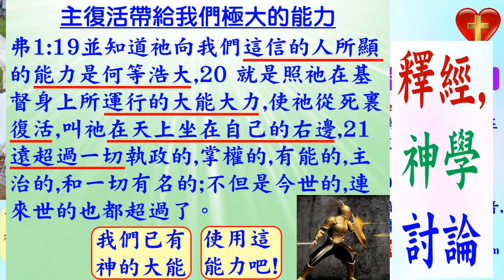神屬性講道法(7): 用弗1:19-21 - 葉牧師 2023-3-21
神屬性講道法(7): 用弗1:19-21

請肯定戶口名字是：Global Fire Missions Ministries Limited.

1. 與主的關係：怎樣建立與主相愛的關係，怎樣從主的愛得力，怎樣深信神的供應和計劃。
2. 處理生命：怎樣不被人、罪、負面思想情緒和潛意識、婚姻和生活的問題、和侍奉的問題影響。
3. 進入不同層次的侍奉：侍奉可以由簡單的生活見證，到建立別人的靈命，或進入策略性的侍奉。

《輕鬆得勝》的特色：
1. 一目了然：簡單知道怎樣處理和發揮生命。
2. 有實際可行的方法：我和很多人曾20年實際地應用。
3. 可以輕鬆喜樂地得勝：可以在恩典中輕鬆喜樂地處理任何問題，不需要在壓力下成長。因為耶穌的軛是容易的，而神喜悅我們任何真心的努力。
4. 活出《輕鬆得勝》並不太難：處理和發揮生命並不是遙不可及。